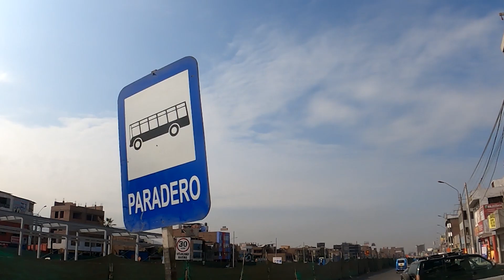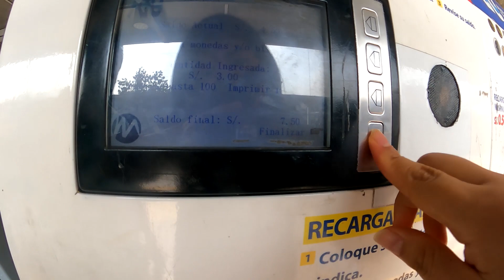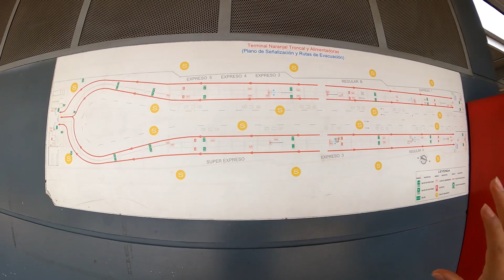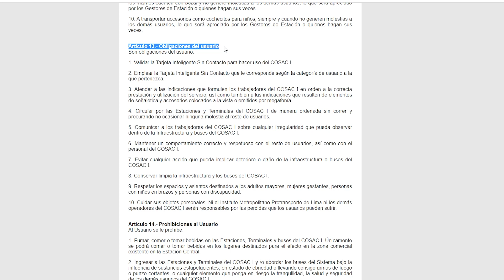Metropolitano de Lima 2022 🚌- me BOTARON del BUS 😥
Hola Winner!!

Acompáñame en este viaje en el Metropolitano de Lima, viajando desde la estación Naranjal a la estación Matellini en el expreso 5. Y en donde sucede algo increíble, me botaron del bus solo por filmar, no te pierdas el video.